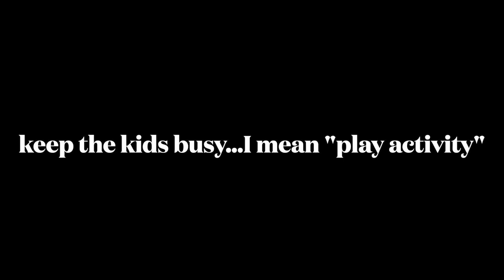We had to split to make it work